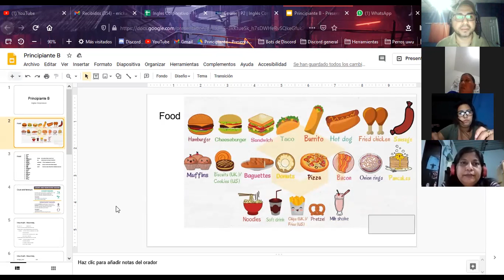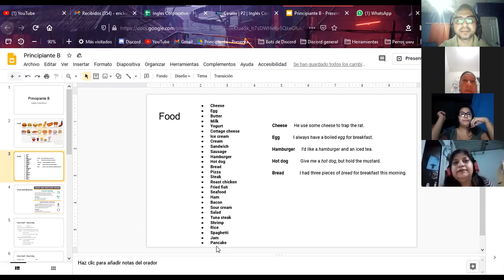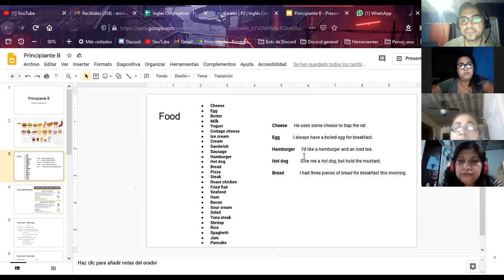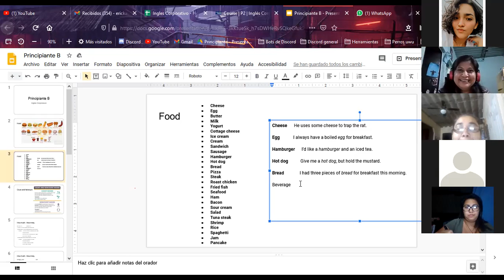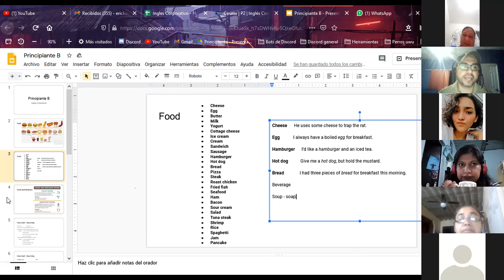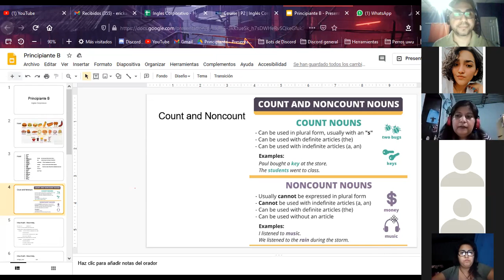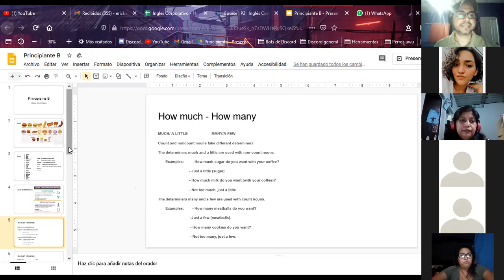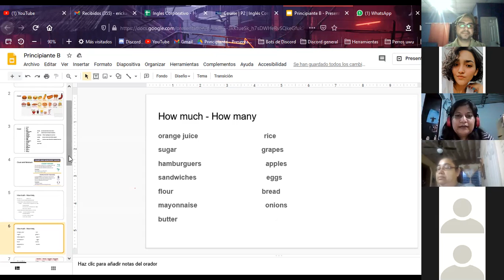Ingles Corporativo-P2-01-8-9-PM-11-20 Nov 30, 2020